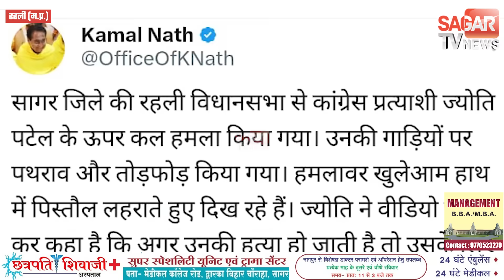रहली मामले के बाद दिग्विजय सिंह पहुंचे गढ़ाकोटा, ज्योति पटेल सहित कांग्रेसियों से कर रहे चर्चा